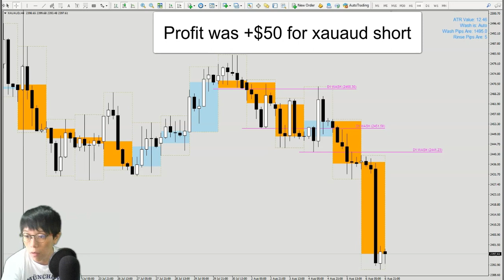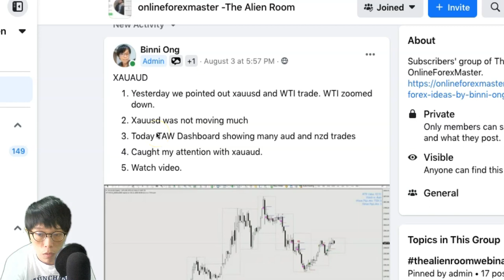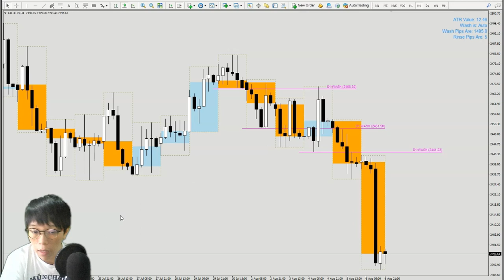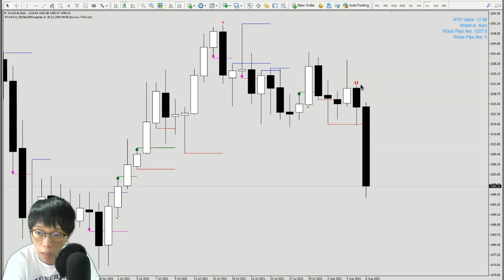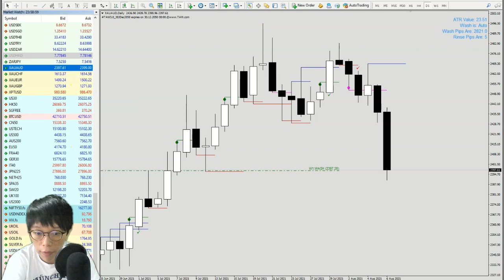Trade as a theme can be highly profitable - illustration on XAUUSD, XAUAUD, XAUEUR, XAUGBP, XAUCHF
Before US Non-farm payrolls on 6 Aug 2021, I shorted xauaud. Brought up this trade to my group - The Alien Room.

Why am I interested in XAUAUD when it is more common to trade XAUUSD?
In this video, I will show how analysing as a group (e.g. to also analyse xaueur, xaugbp, xauchf, xauaud) can be very insightful. You might discover a lot more wonderful winning tips by analysing your trade as a group.

If you are interested, this MT4 provides price feed of many other XAU pairs.

**Tradingview Get $30 if you upgrade to a paid plan** USE this